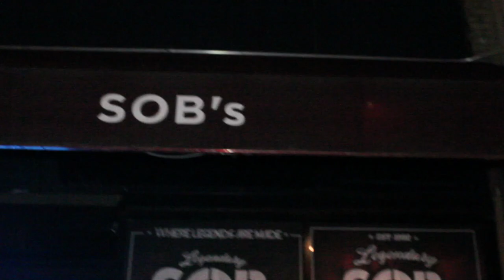SOB's VLOG FEAT. JAH FiiNESSE, NAH BOOGZ, SHEFF G & SLEEPY HALLOW, UNCLE MURDA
WHO'S NEXT SHOWCASE